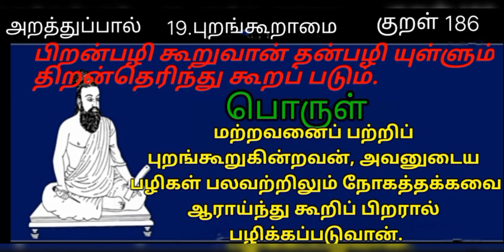Thirukkural / World Tamil Friends Thinam oru Thirukkural / Kural 186 / திருக்குறள் / குறள் 186